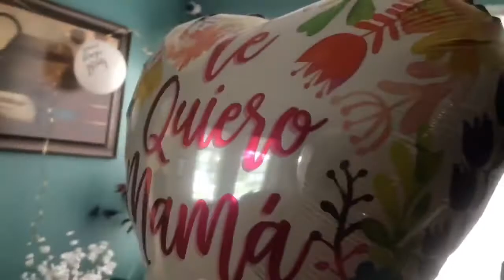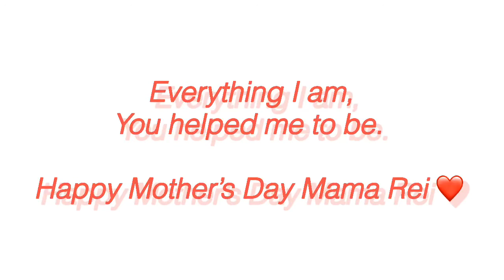MUM TAG! *MOTHERS DAY EDITION*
MEET MY MOM GOAT TRIBE ❤️ this won’t be the last time you see her 🙌🏽🥰 if you want to know the tea about how she really feels about me doing YouTube, what I do that annoys her... please like this video and drop a 🐐  love you guys goat tribe or no tribe 💕